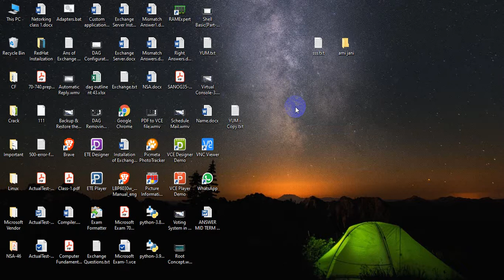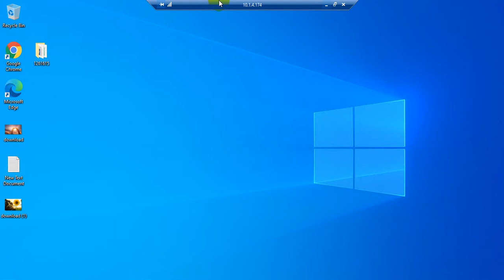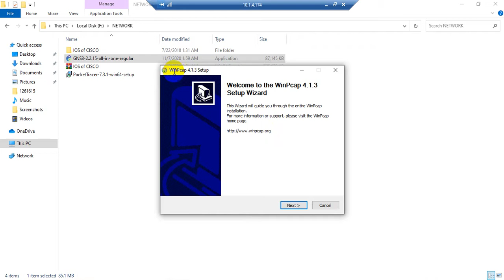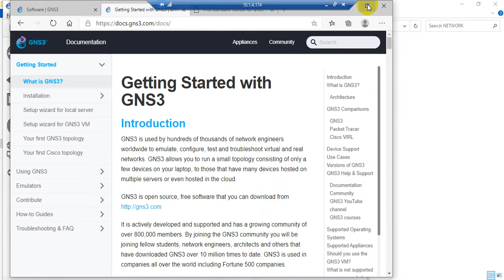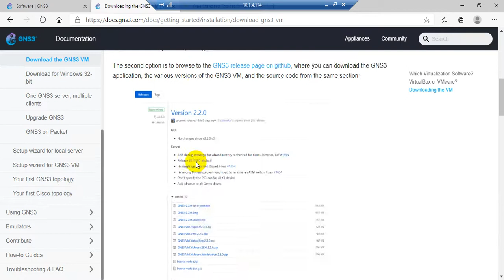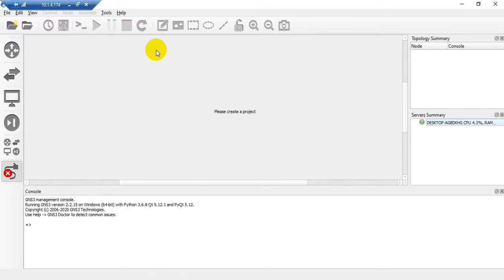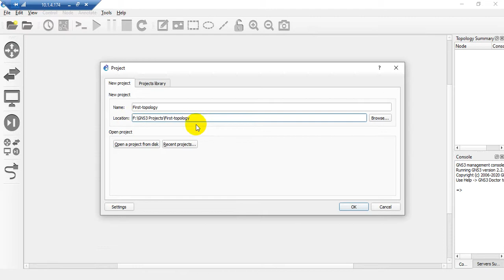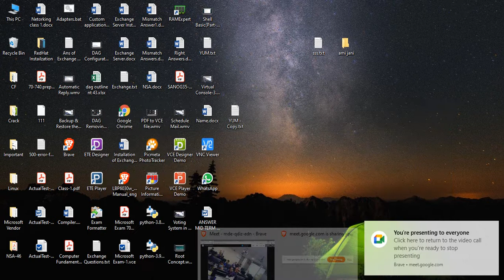GNS 3 Installation